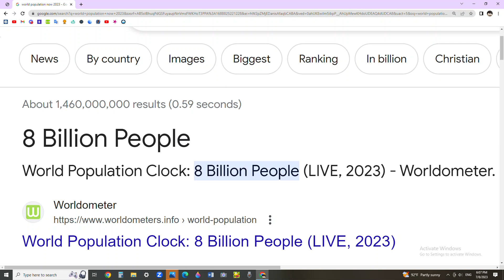How The Coyote Did It Get That Many Views?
Hi!
My name is Laklooka!
I am a 13 year old girl who loves editing videos and making content, but I won’t ever show my face on video. I don’t have a phone, so I don’t have social media apps.
My Discord Tag: AndromedaGalaxy#9726